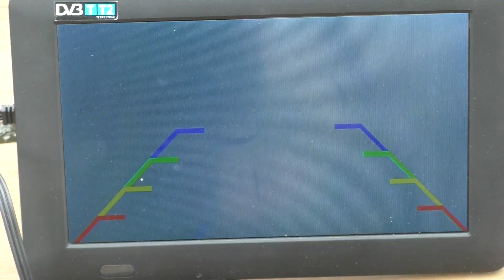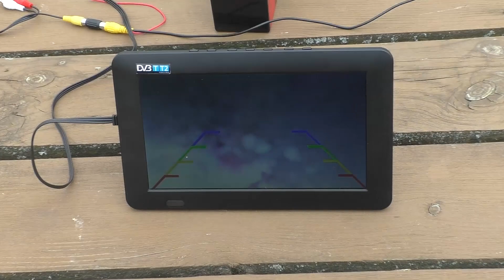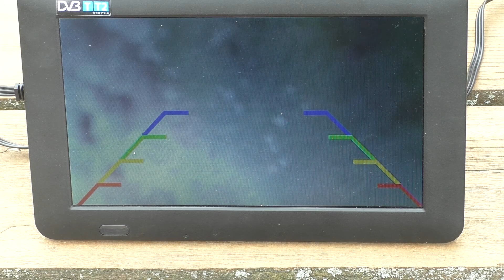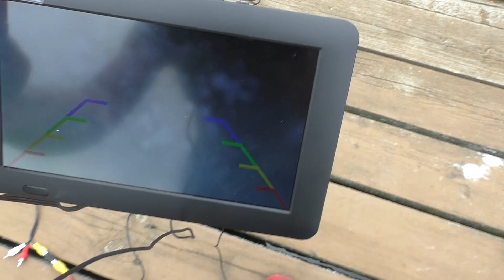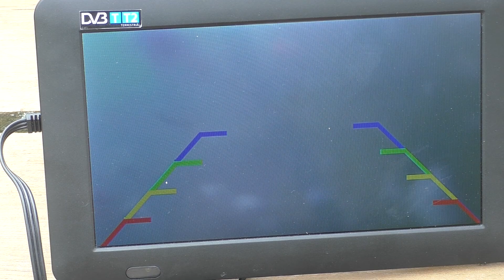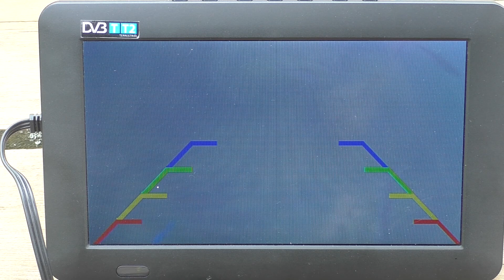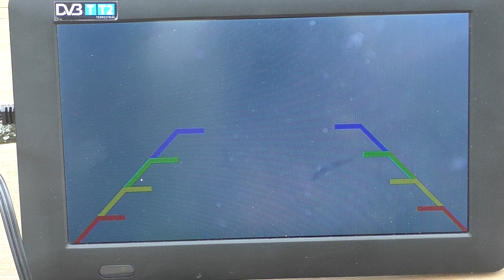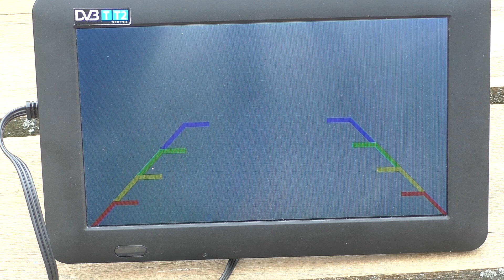Камера заднего вида AVS327CPR под водой. Честный тест автомобильной камеры на влагозащиту. ЧАСТЬ 1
Тестирование штатной камеры заднего вида на влагозащиту. Мы погрузили камеру заднего вида под воду и увидели рыбу. В общей сложности штатная камера заднего вида AVS327CPR пробыла под водой более 40 минут. Во время теста камеры заднего вида, она постоянно работала и мы могли наблюдать жизнь подводных обитателей. Так же камера заднего хода показала великолепную картинку, даже когда её погрузили на глубину более 2 метров. Автомобильная камера не потеряла цветопередачи, а благодаря автоматической регулировки экспозиции камера заднего вида AVS327CPR не нуждается в дополнительной подсветки.

Купите камеру заднего вида на любой автомобиль с HD сенсором на официальном сайте с доставкой

Так же на нашем канале, можно посмотреть установочные видео. Вы сможете увидеть, как установить камеру заднего или переднего вида. Как устанавливаются потолочные мониторы, навесные мониторы на подголовник, мониторы и видеорегистраторы в зеркалах.

➨Полное описание:

Штатная автомобильная камера заднего вида тестируется на заявленную влагозащиту. Заявленная защита на все штатные камеры заднего хода IP67 - это значит, что автомобильная камера должна работать, после пребывания под водой на глубине до 1 метра 10 минут.
Мы пошли дальше и погрузили камеру для автомобиля 3 раза по 10-12 минут в рабочем состоянии.
1. Мы погрузили камеру для автомобиля AVS327CPR на 1 метр на 12 минут.
2. Штатная камера заднего вида погрузилась на 15-20 см ещё на 10 минут.
3. Далее мы сели в лодку и погрузили штатную камеру заднего хода на глубину более 2 метров ещё на 10 минут.

Тестирование камеры для автомобиля прошло успешно и мы можем сказать, что автомобильные камеры заднего вида AVEL соответствуют заявленной защите от воды.
Мы крайне не рекомендуем во время мойки автомобиля подносить сопло высоко давления пистолета к камере, ближе чем на 30-40 см, т.к. высокое давление выдавливает герметик из камеры.
Защиту IP69 (от струй высокого давления) имеют исключительно специальные камеры заднего вида, предназначенные для установки на грузовой и спец. транспорт.